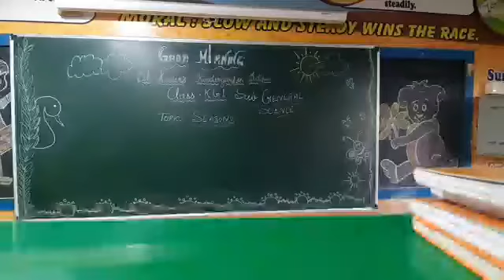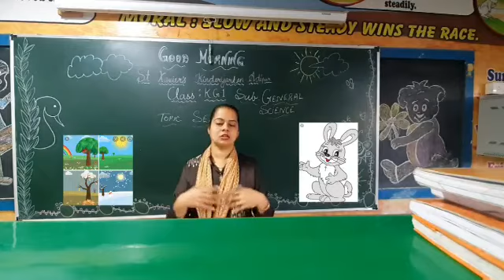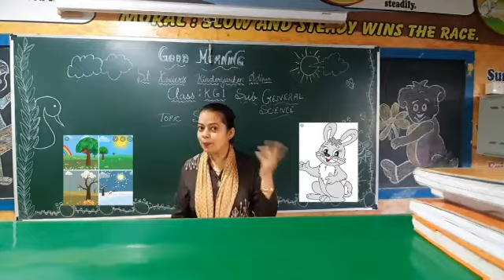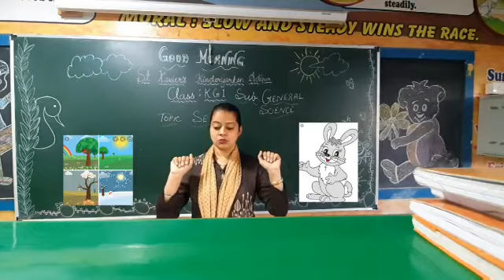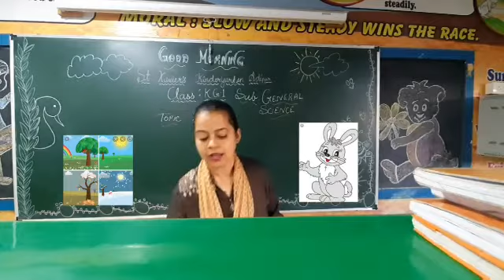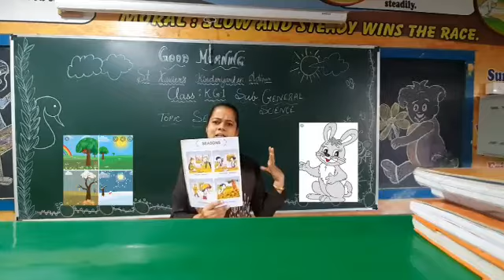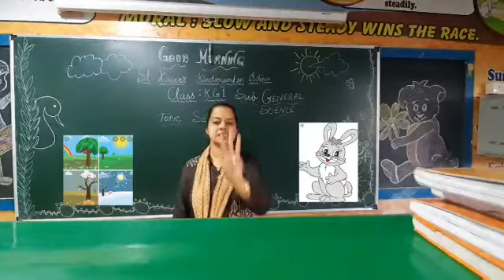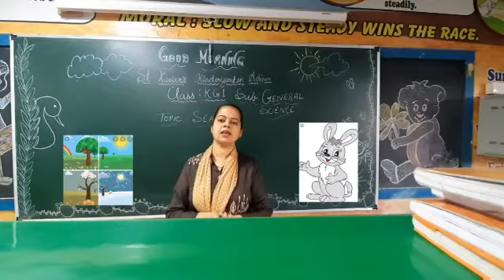Std KG 1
Sub   G Sci
Topic   Seasons